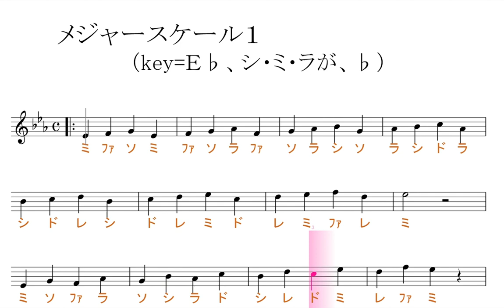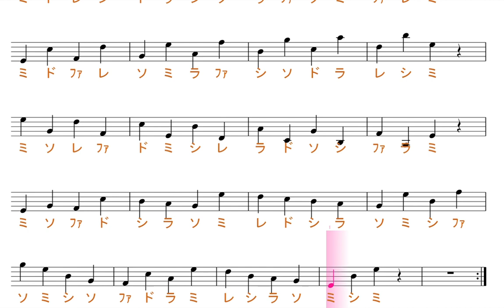メジャースケール１（key=Ｅ♭）【聴くだけ音楽理論・聴くだけ音感】／ドレミで歌う楽譜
この動画は、key＝Ｅ♭固定ド読みです。基本、シ・ミ・ラが、♭します。

使用方法；
１、まずは、流し聴きしてみて下さい。
２、可能なら、本物のオーディオ推奨。
３、速度調節します。youtube 動画は、音程を変えずに、速度を変えることが出来ます。画面右下の設定、再生速度とあり、選べるようになっています。
４、何度か、聞いているだけで、自然と覚えて、音名が、時々でも浮かぶようになって来ます。寝ながら、ループ再生しておいても、効果あります。
５、余裕があれば声も出してみましょう。正しい言葉・文字でなくて構いません。分からない部分は、唸るような感じで。
６、音楽教室の教材などにも最適です。ご活用下さい。
７、他にも、様々な活用法が考えられると思います。